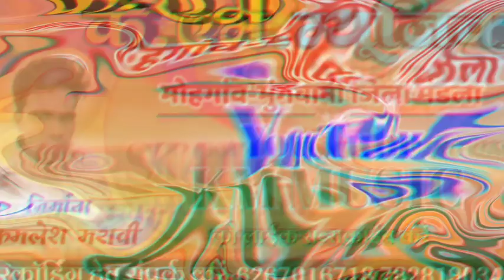महू जाहू मोहगांव बाजार & Krishna sahu cg song mahu jahu mohgaw bajar कृष्णा साहू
संगीत-महू जाहू मोहगांव बाजार

Krishan Sahu_Mahu Jahu Mohgav Bakar cg song I Audio 2021 Kamlesh music Studio
इस गीत का कांँपीराईट Kamlesh music Studio के पास अधिकृत है इस गाना को कांँपीराईट करके YouTube या अन्य चैनल में डालना कानून अपराध है आपको जुर्माना या जेल हो सकती है। इसीलिये ऐसा न करें